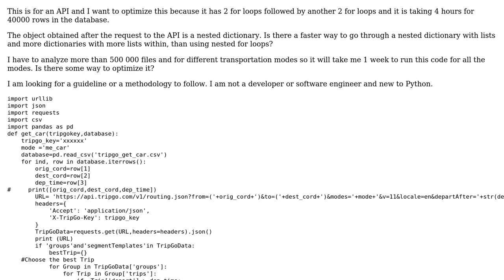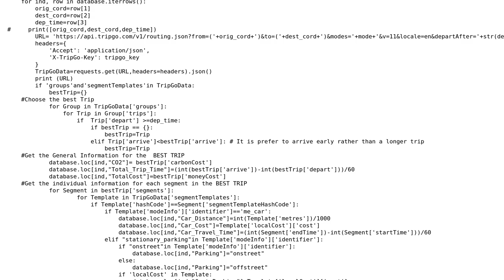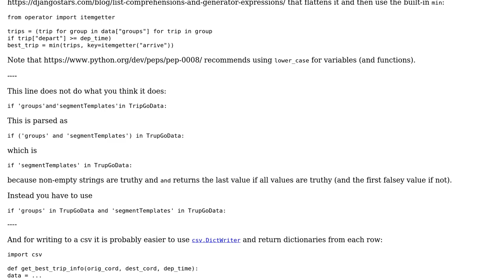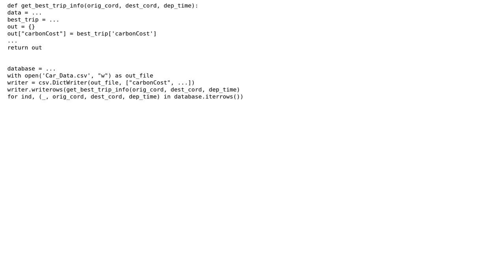Code Review: Get best trip info from tripgo API and save to CSV (2 Solutions!!)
Code Review: Get best trip info from tripgo API and save to CSV

With thanks & praise to God, and with thanks to the many people who have made this project possible! | Content (except music & images) licensed under CC BY-SA | Music | Images & others | With thanks to user Lewistrick user Graipher user CRISTIAN and the Stack Exchange Network Trademarks are property of their respective owners. You are responsible for your own actions.